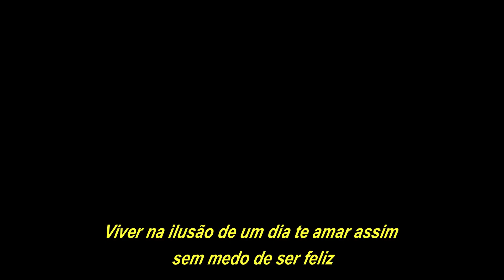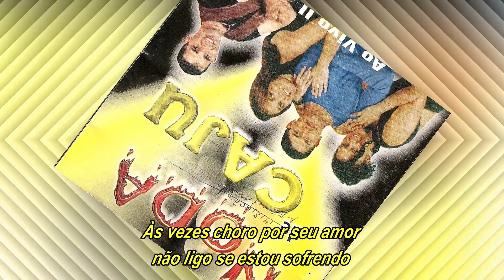NODA DE CAJU - Sem medo de ser feliz (com letra)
Noda de Caju Sem medo de ser feliz
Versão presente no sexto trabalho da banda pernambucana, lançado em 2001, interpretado por Amanda Lima.